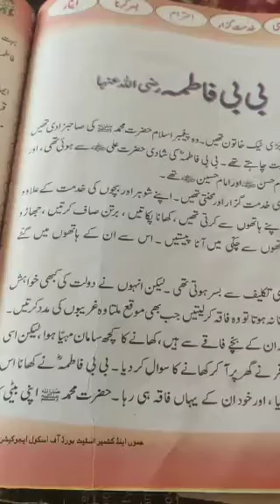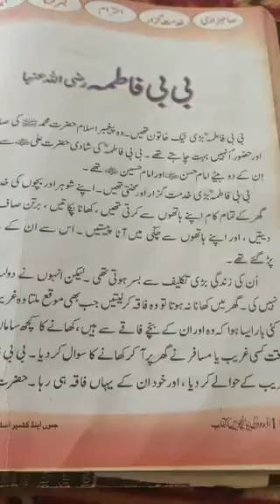Bi Bi Fatima. Class 5th urdu